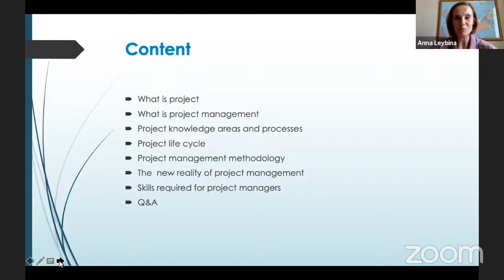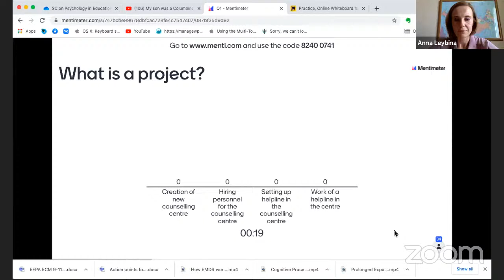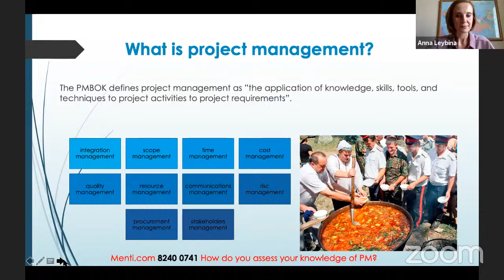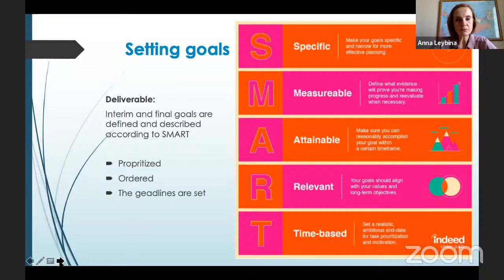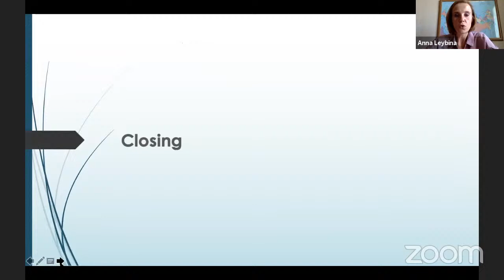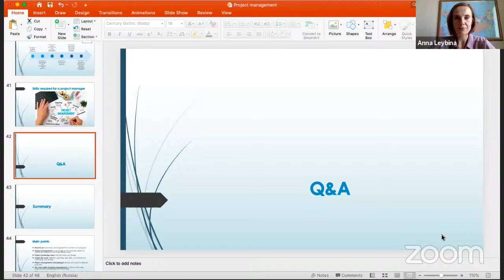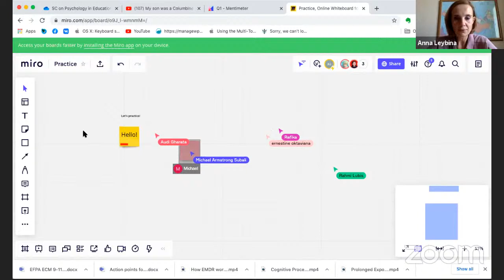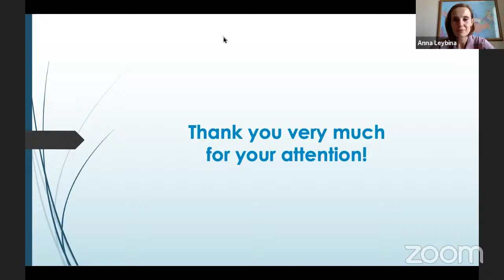Public Lecture on Project Management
Public lecture with Dr. Anna Leybina (Lomosonov Moscow State University, Russia)